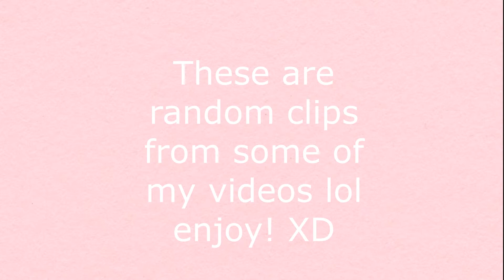This is me! | English class assignment lol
Hey guys hope you're having a non traumatic day like I'll be having tomorrow when I present this to my English class for my introduction project. She told us to pick one item that represented us and to talk about it for 3 to 5 minutes so I'm going to bring my camera and show my class this monstrosity of a video and hope they don't all hate me XD Anyways you know the drill, leave a like if you want to and comment down below your favorite kind of cake and subscribe if you want to. I'll see y'all in the next video! byeeee